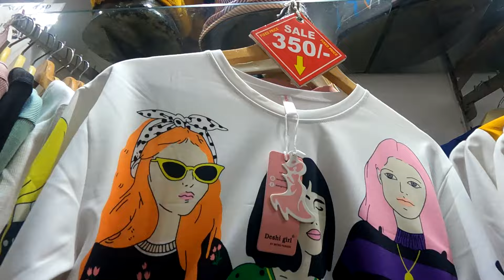Sarojini nagar Monday market delhi 2022 || Latest December winter collection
Rs. 500 chalenge

Sarjojini Nagar is the best market in Delhi, here you will find a lot of variety in clothes and  winter wear like coat, wollen top, you get all the items of home decorating and home use.

This market is the first choice of girls because clothes, footwear,  jewellery, gift items are available here at very low prices.

To reach here, you have bus, auto, metro etc But the best option is Metro, which is very close to it, this metro station is pink line.